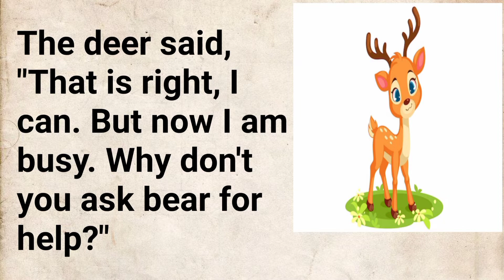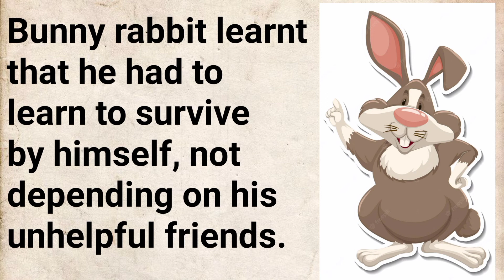Learn english through story | english stories | story for listening